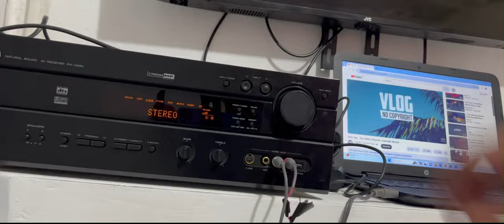Como hacer que tu YAMAHA RX V630 funcione el SONIDO por los PARLANTES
QUE SUENEN TUS PARLANTES frontales de en tu amplificador yamaha rx v630

00:00 Resumen del video
0:11 revisar botones speaker A Y B

¿Alguna pregunta? ¡Pregunta en los comentarios!
QUÉ VER A CONTINUACIÓN EN EL CANAL:
MOSTRAR  foto en tira de PELÍCULA en tu visor de fotos de WINDOWS 11

👇👇👇Please COPY & PASTE this in your video description to properly Credit!👇👇👇

Song: Rem Sun - Sax Vibes